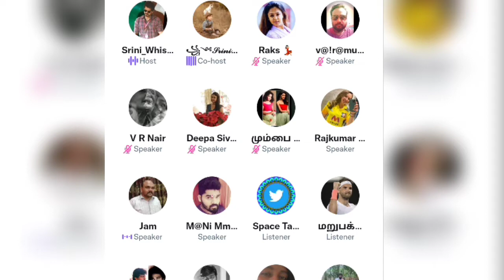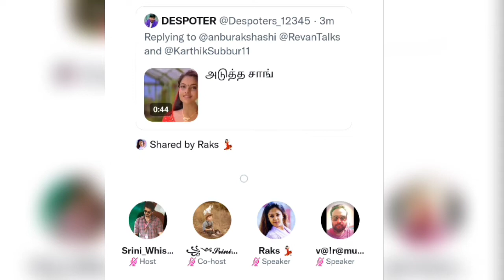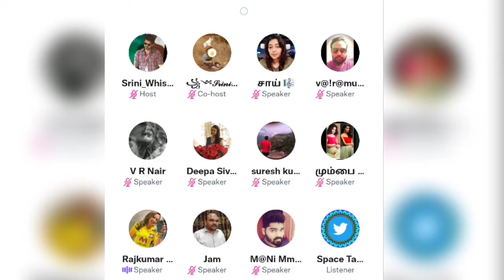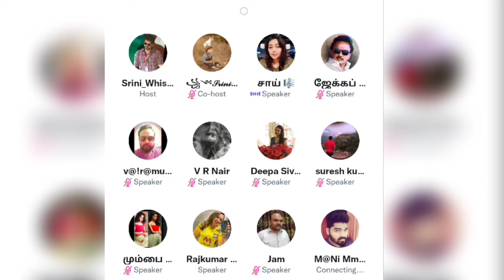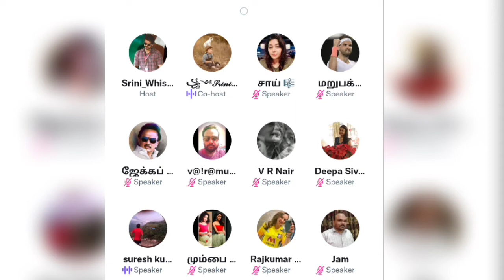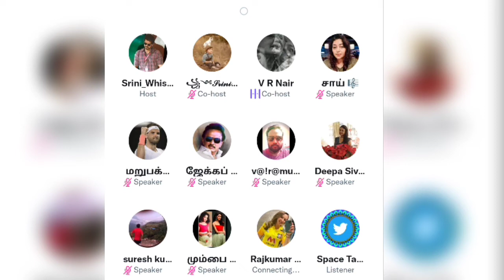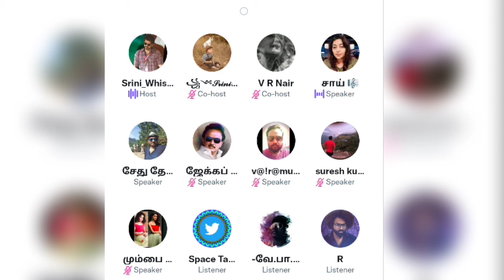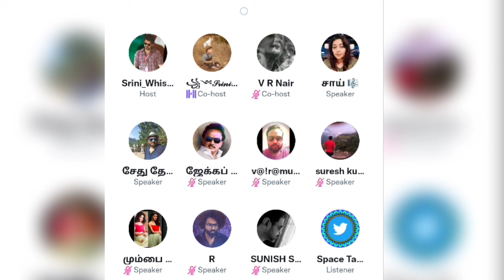மழலையாக பாடிய குழந்தை (@seracreation5267) | Singing Twitter Space | Twitter Space Tamil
மழலையாக பாடிய குழந்தை | Singing Twitter Space | ondra renda aasaigal | Twitter Space Tamil